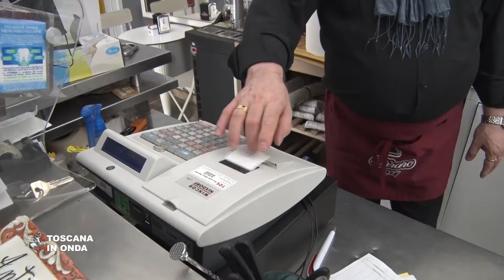Indennizzi a bar e ristoranti, a gennaio il via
I venti milioni messi a disposizione dal governo verranno erogati agli esercizi che da gennaio a novembre del 2020 hanno visto una riduzione del proprio fatturato di almeno il quaranta per cento rispetto allo stesso periodo del 2019 con un criterio di proporzionalità in base all'entità delle perdite. Le imprese all'epoca non esistenti avranno un ristoro proporzionale ai mesi in cui sono state attive quest’anno, dall’avvio fino a novembre. Il bando sarà aperto a tutta la categoria della somministrazione ed alle imprese dell'intrattenimento e ci saranno quindici giorni di tempo per presentare le domande. Verrà quindi stilata una graduatoria sulla base delle autocertificazioni presentate che saranno sottoposte alla sola verifica della regolarità contributiva da parte delle aziende che avranno poi trenta giorni per regolarizzare o chiarire la propria posizione. La notizia